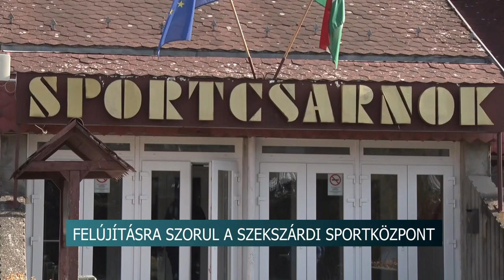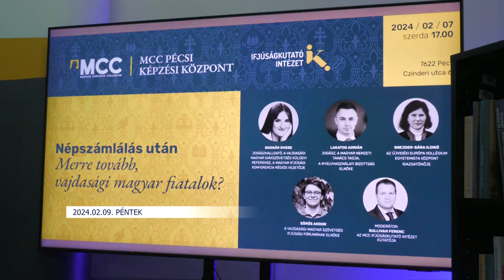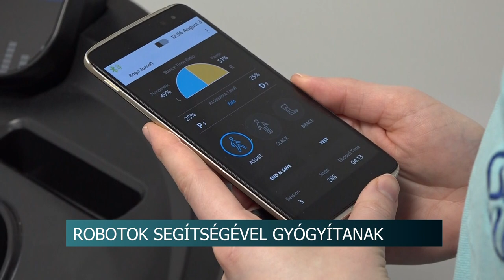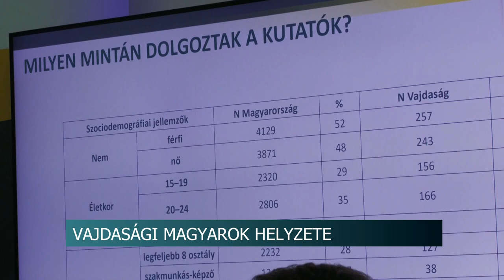Híradó - 2024.02.09.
Tartalom:
- Béremelés - nőtt a szakképzési oktatók fizetése
- Energetikai felújítás - korszerűsíteni kell a Szekszárdi Sportcsarnokot
- Forgalomszabályozás – Fejlesztené a település közúti közlekedését Tolna
- Imaginarium - Bechtel Helga grafikus kiállítása Bonyhádon
Regionális hírek:
- 2024-ben megvalósul a Magyar-Török Kulturális Évad -  több mint száz rendezvényt tartanak idén
- Robotika - modern eszközöket vetnek be a gyorsabb gyógyulásért
- A délszláv háborúk népességvesztésének következményei - MCC kerekasztal Pécsen